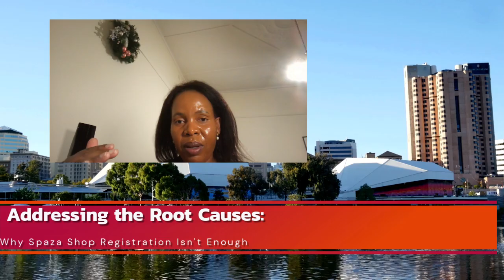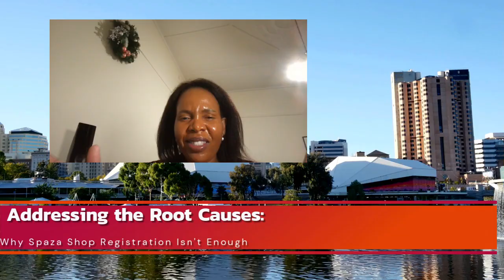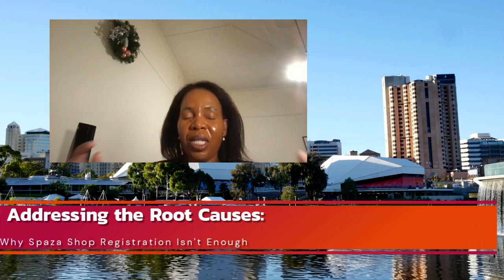Addressing the Root Causes: Why Spaza Shop Registration Isn't Enough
MzansiOz Diary

The recent tragedies involving the deaths of up to 43 children in South Africa have shed light on a critical public health crisis. These incidents are allegedly linked to poisoned snacks containing hazardous substances like Aldicarb and Terbufos. While the government's initiative to register spaza shops—a term for informal convenience shops commonly found in South African townships—is a step towards regulation, it fails to tackle the underlying issues.

A significant discovery in KwaZulu-Natal (KZN) revealed a warehouse stocked with imported goods, including dangerous chemicals like "Snipers" concealed within containers of spices. These spices are used to make snacks that have been implicated in the poisoning cases, most recently affecting children in Katlehong township. This situation underscores the complexities of illegal importation and distribution channels that bypass standard safety checks.

To truly protect our children and communities, a multifaceted approach is necessary. This includes stricter border control to prevent illegal imports, comprehensive supply chain monitoring, and robust enforcement of food safety regulations. Relying solely on the registration of spaza shops overlooks these critical factors and leaves the root causes of the problem unaddressed.